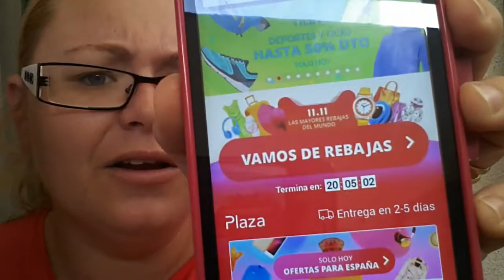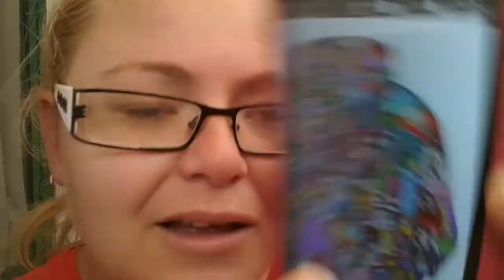Vlog#70 11 del 11 Es un timo, tu que opinas?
Hola amigos
aqui teneis una semana mas un nuevo vlog esta semana tb de paliqueo ajajajjaja
un besazo a todos
os queremos familia